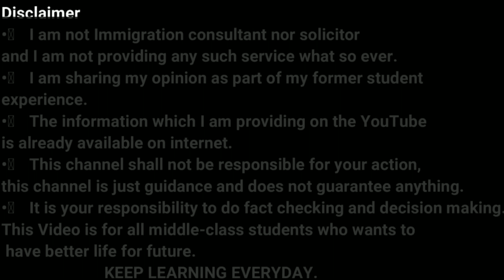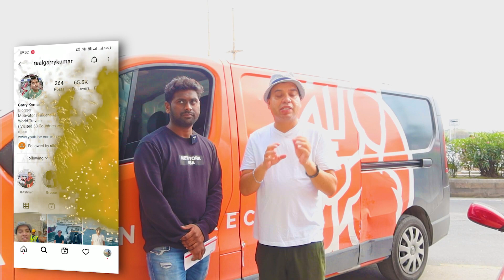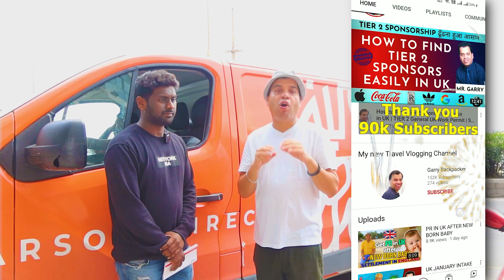Jobs in Malta for Freshers | Job Vacancy in Malta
In this video, we will talk about Jobs in Malta for Freshers .

How to Find Job Vacancy in Malta  and salary of Malta Jobs.